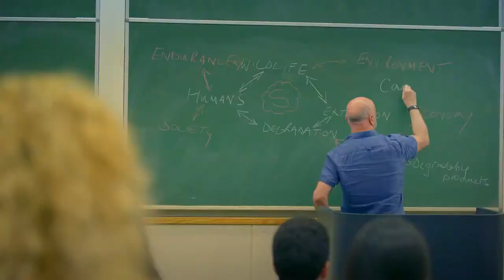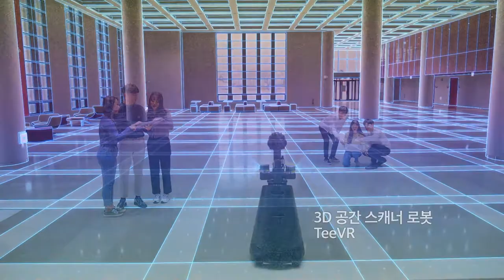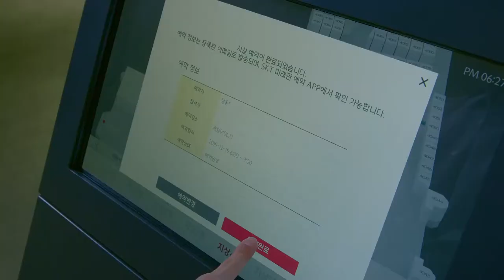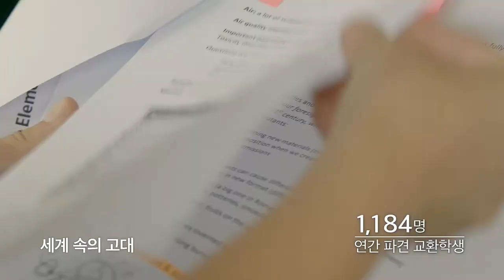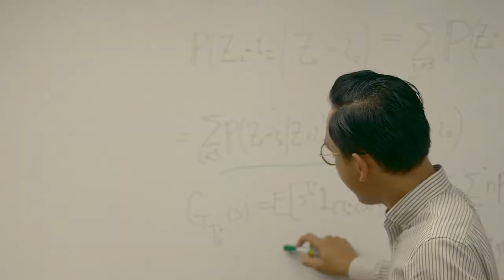[고려대학교 Korea University] 2020 고려대학교 홍보영상 (2022.05 자료 출처 추가)